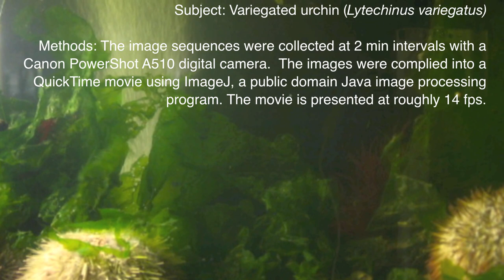Variegated sea urchin (Lytechinus variegatus) time-lapse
The image sequences were collected at 2 min intervals with a Canon PowerShot A510 digital camera. The images were compiled into a QuickTime movie using ImageJ, a public domain Java image processing program. The movie is presented at roughly 14 fps.